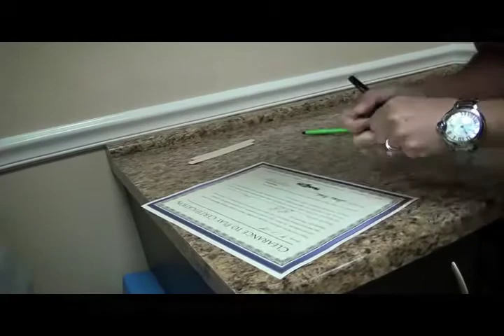Bridgeport Bluefish Head Zone Commercial